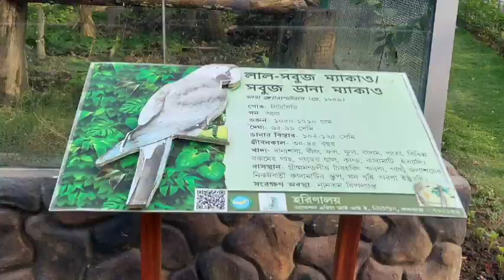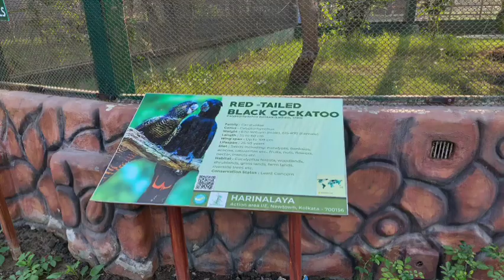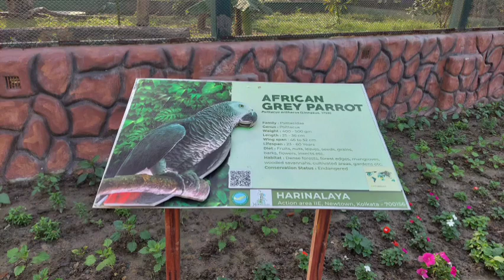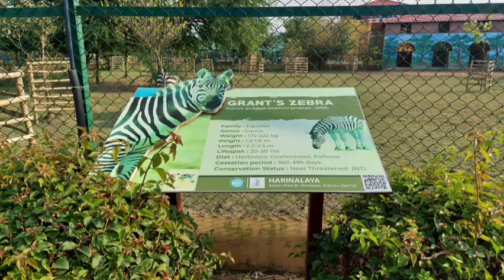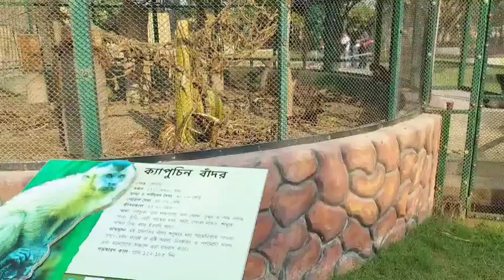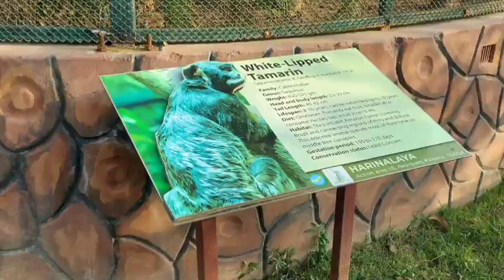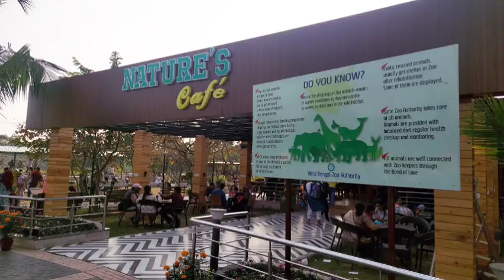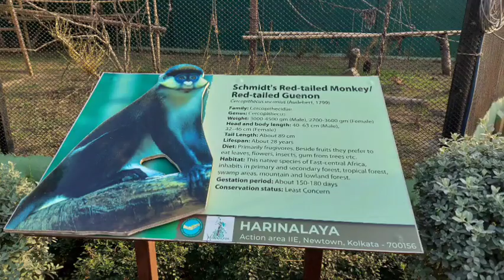Amazing animals of Newtown New Zoo / অনেক নতুন পশুপাখি দেখলাম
Newtown New Zoo rocks with lots of Unknown Animals and Birds

Which animals are there in New town zoo?
Is there tiger in New town zoo ?

pushpal explores

 Top 10 Weekend Destination Near kolkata Low Budget Tourist Place
 Budget Tour Plan Tour
 Plan Tour guide
Weekend Gateways
কাছাকাছি ঘোরার যায়গা